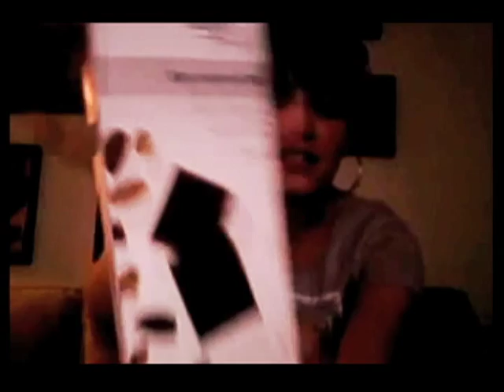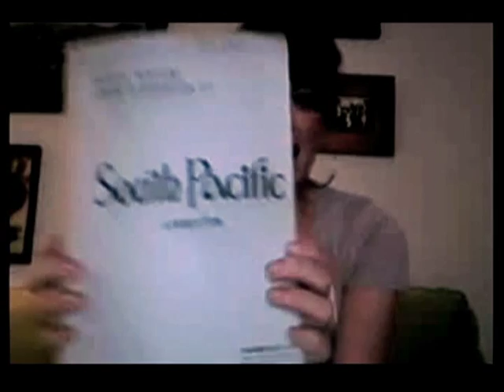BJG Official: Three Cool Things...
Joy posted two videos on her official website "BJG Official" today where she talked about doing rewrites for The Notebook Musical, which she is co-producing with Ron Aniello, and she also shared "three cool things" - watch the video to see what they are and drop by Joy's if you want to leave her a message!

All credit for the video goes to Joy and BJGOfficial. However, I did join the two videos together as well as invert and tweak them a bit so please do not credit the changes as your own if you're going to post the video elsewhere - internet etiquette and all that jazz you know? Also some of the audio is out of sync unfortunately!

If anyone is is curious about Joy's t-shirt you can find it at the following